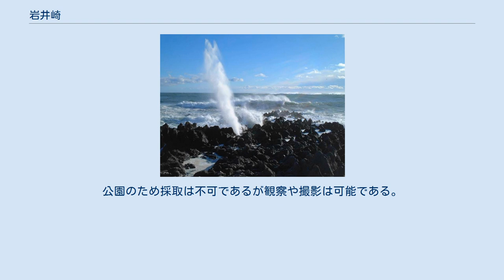岩井崎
岩井崎 岩井崎（いわいさき）は、宮城県気仙沼市の中心部から10km南にある気仙沼湾入り口の岬。
2015年に南三陸金華山国定公園を編入するまでは三陸復興国立公園最南端だった。
石灰岩の岩場が続く岬で、波の高い日、吹き潮を見る事ができる。
岩井崎石灰岩化石は宮城県の天然記念物に指定されている。
 黒松の多い太平洋に面した岬で、左側に岩井崎灯台、真っ直ぐ進むと岩井崎展望台があり、波蝕によって削られた石灰岩の奇岩が500mほど続いている。
北側に大島龍舞崎、南側に牡鹿半島と金華山が見える。
岩井崎の吹き潮は、凪の日は吹かず、うねりの高い日は10m以上も吹き上がる。
岩井崎から2km沖に戸倉磯・白大丸・黒大丸、南側1km沖に円磯（まるいそ）が並び、沿岸から約2kmまで岩礁が多いため、船が座礁しやすい場所として昔は地獄崎と言われていた。
1723年（享保8年）、第五代仙台藩主の伊達吉村公が領内視察でこの場所へ来た時、地獄崎では縁起が悪いので祝崎に改名し、岩井崎と記されるようになった。
 岩井崎は古生代ペルム紀（2億8千年前 - 2億5千万年前）に形成された石灰岩地帯で、波と雨水によって侵食された岩場が続いている。
左側には地殻変動の熱で大理石に変質している場所も部分的にあり、その大理石地帯でペルム紀のフズリナや四射サンゴ、ウミユリ、ウミユリの幼生ドリオラリアの化石を誰でも観察することができる。
公園のため採取は不可であるが観察や撮影は可能である。